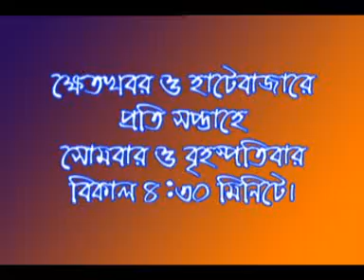20 4 15 news